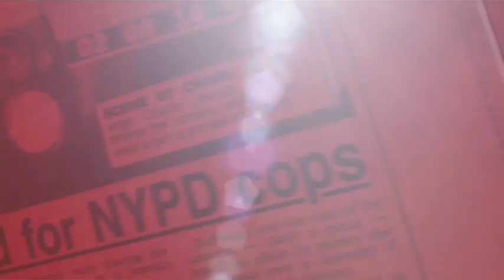Yankees Time To Celebrate - New York Post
Millions of Yankees fans lined up on the Canyon of Heroes to get a glimpse of their Bronx heroes.